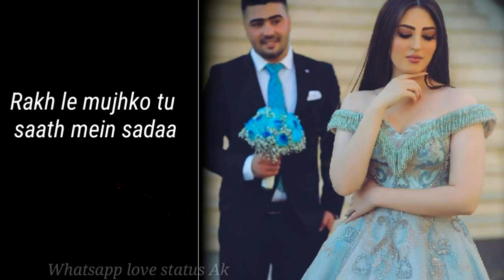17. Mera ishq chala hai sath tere | Whatsapp status | subscribe plz | Trending and Funny Yt Shorts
Mera ishq chala hai sath tere whatsapp status song for Boys_720P